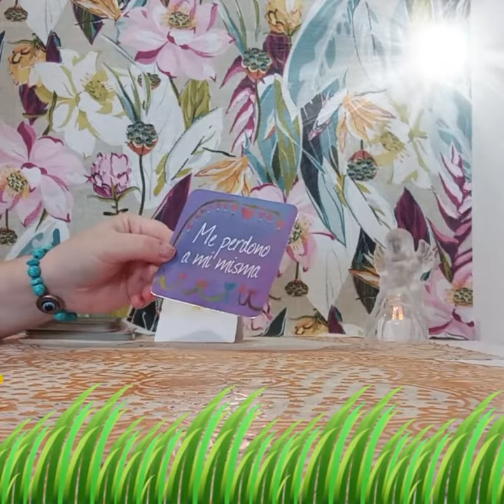UN PENSAMIENTO DE PODER#👤